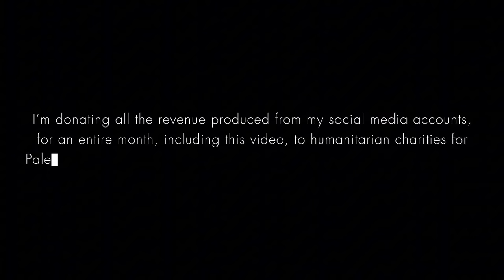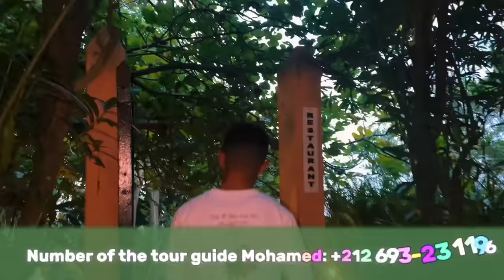Travel with me to Morocco alone | Tanger city VLOG | part 1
Hey, the profits of this video will be donated to Palestine, that's why I put many ads (I normally don't do this).

I landed in Tanger in the morning, and to be honest I wasn't planning to do much, it was a last minute trip I booked to get out of Madrid and breathe some Moroccan fresh air.

This vlog is 3 parts. Next part will be uploaded in the next few days.

Salams.